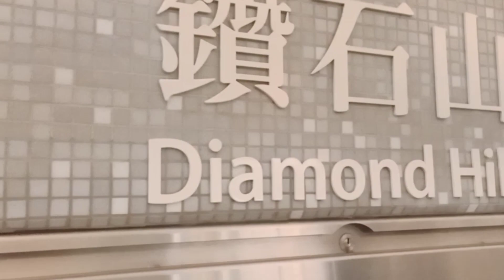vlog : Pasyal Tayo sa Magandang Pine Trees 🎍 Dito sa Hong Kong/ Buhay OFW